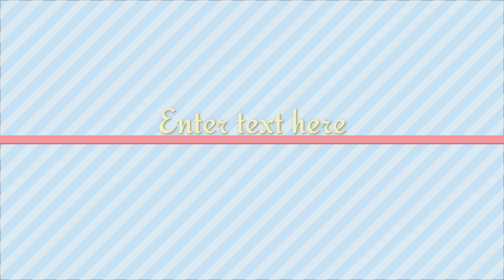एक पर एक जबरा फैन बन रहा है ll Pawan Singh ll @PawanSinghOfficial009 Karakt ll 🙆🙆🙆